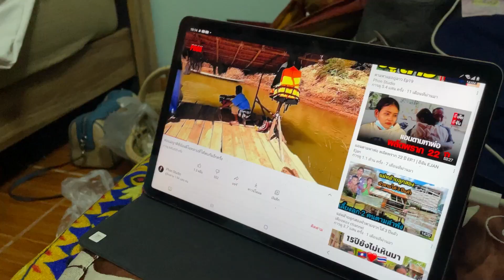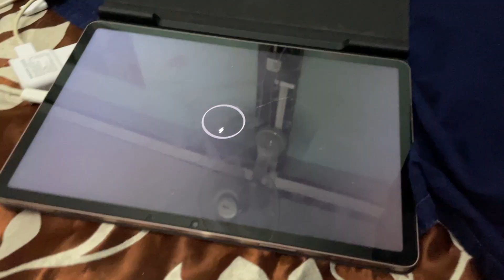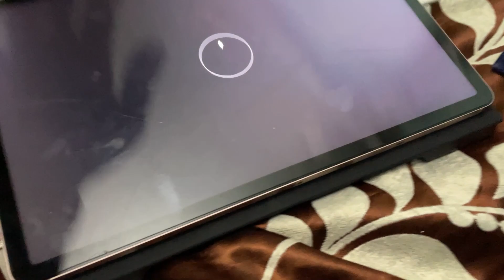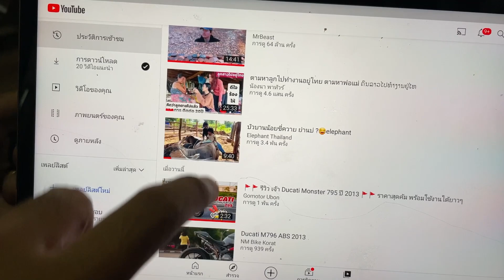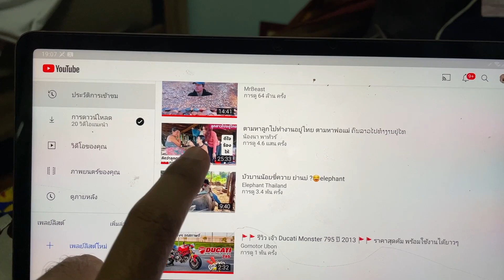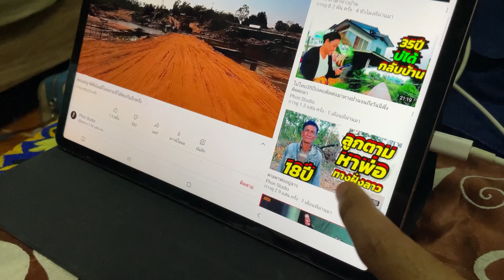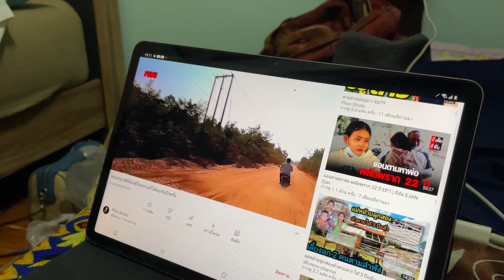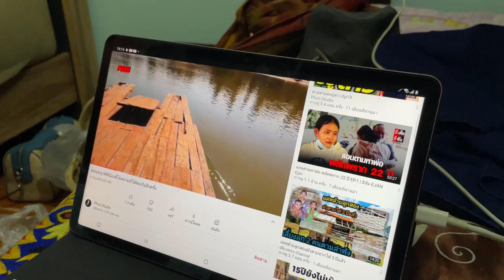2ตายายติด youtube งอมแงม ไม่หลับไม่นอน [FADSIAM]